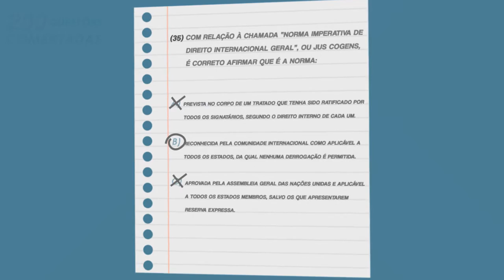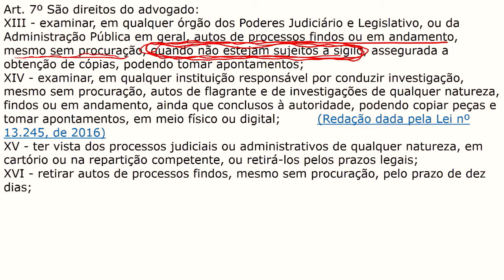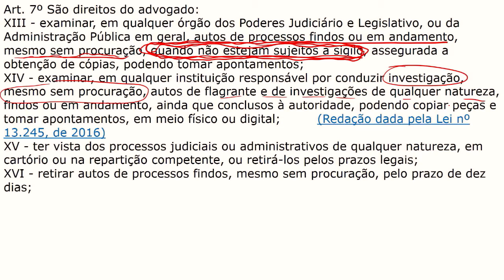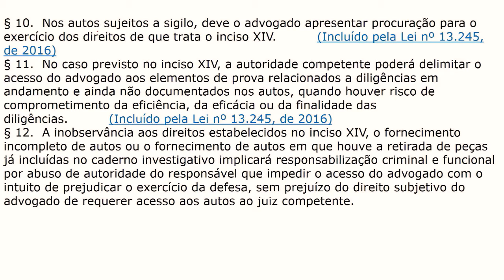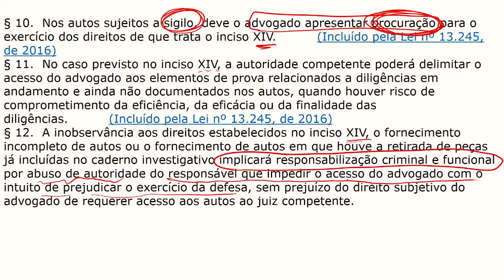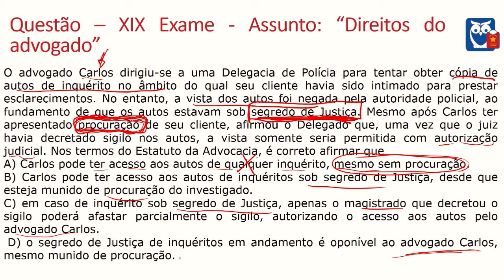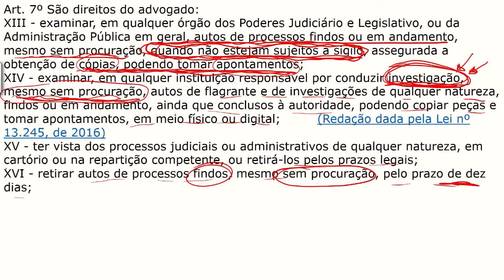OAB - 200 Questões Comentadas | 53. Estatuto e Ética do Advogado - Direitos do Advogado Q.03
Confira mais uma questão comentada de Estatuto e Ética do Advogado com o professor Daniel Mesquita para o projeto OAB - 200 Dicas Comentadas!
Hoje, o professor traz mais uma questão de Direitos do Advogado.